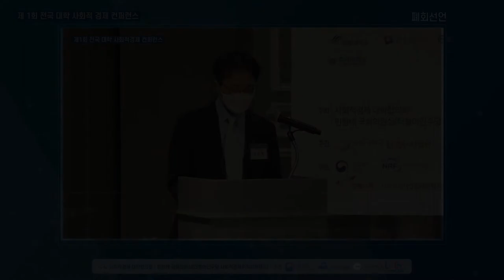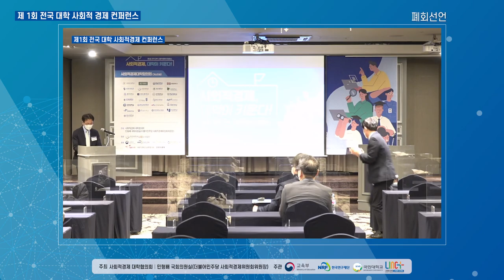[제1회 전국 대학 사회적경제 컨퍼런스 2부] 7. 폐회 선언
▶ 대구대학교 LINC+사업단장 장중혁